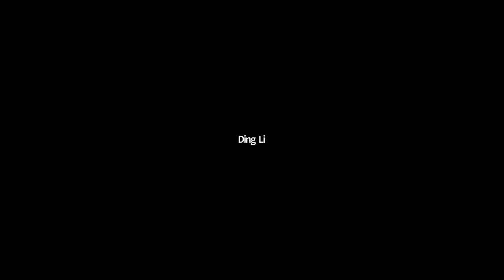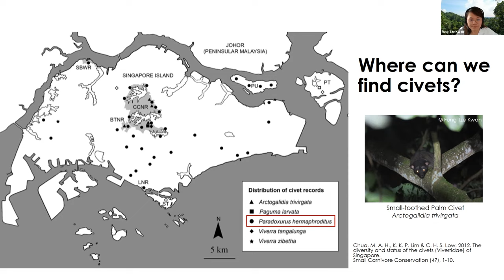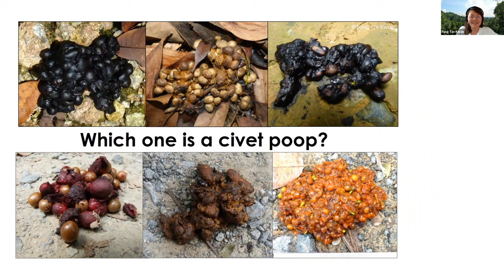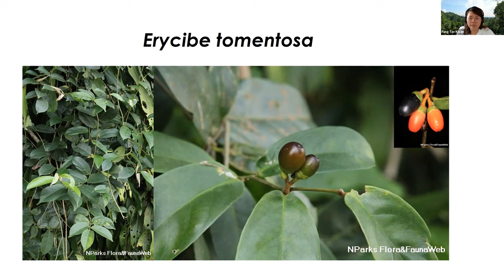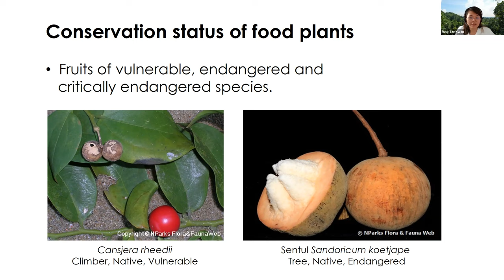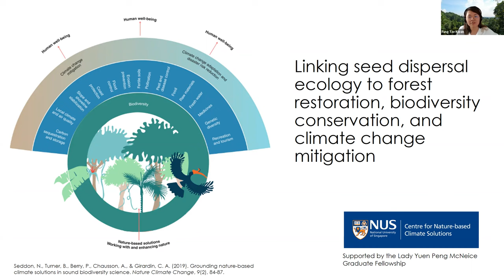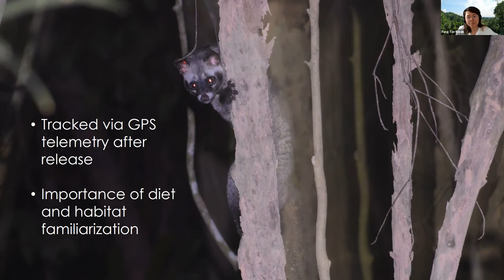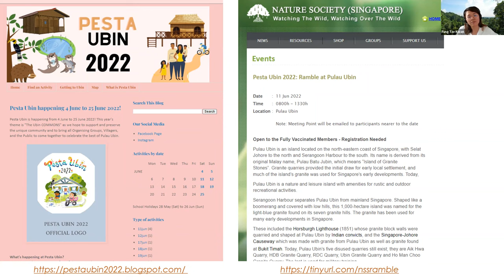Online Talk: Co-living with Singapore’s Common Palm Civets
Date/Day: 28 May 2022, Saturday

Open to the Public - Registration Needed

The Common Palm Civet is a charming nocturnal mammal that lives in many suburban places and forests in Singapore. Where can we see this elusive animal? How has the civet managed to persist and survive urbanisation? Join Civet Ecologist Ms Fung Tze Kwan as she shares her exciting field studies of the local Common Palm Civet population. Learn about their night time habits including their behaviour, diet, and ecological roles. Tze Kwan will highlight the conservation implications of understanding our native wildlife, the threats they face, and how we can help conserve and co-live with the Common Palm Civet.

Speaker: Fung Tze Kwan, Civet Ecologist

Speaker Biography
Tze Kwan is an ecologist and a member of the NSS Vertebrate Study Group. She has been involved in the research and conservation of the Common Palm Civet since 2010. Tze Kwan is currently a PhD student at the NUS Centre for Nature-based Climate Solutions. Her research focuses on plant-animal interactions, specifically on linking seed dispersal ecology to forest restoration for biodiversity conservation and climate change mitigation in Southeast Asia. She is a member of the IUCN Small Carnivore Specialist Group, the Urban Wildlife Working Group, and NUS Toddycats. Tze Kwan enjoys mammal watching and poop-hunting in forests.